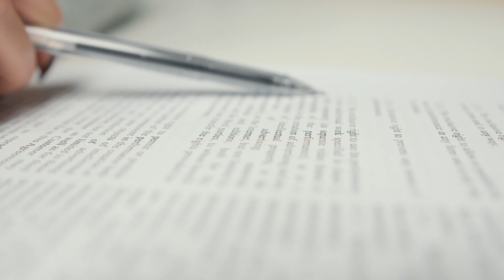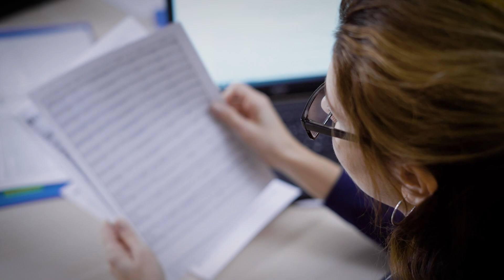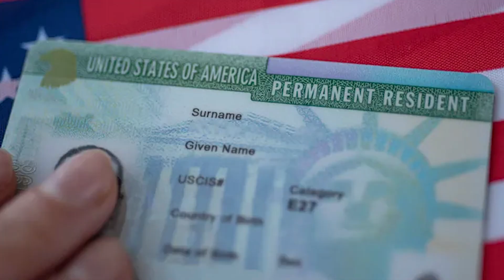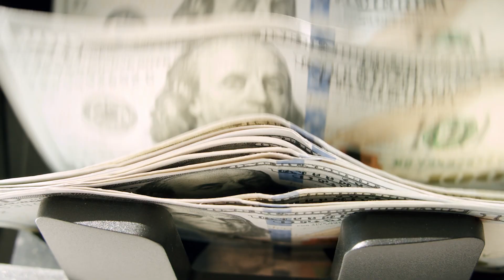Dance for Freedom Russian 2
My story about loneliness, connection and extraordinary abilities